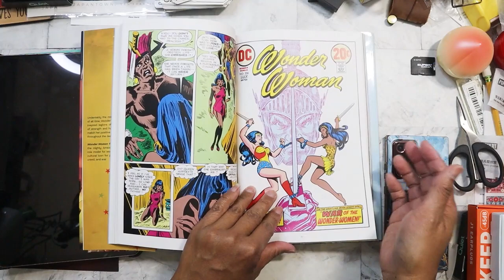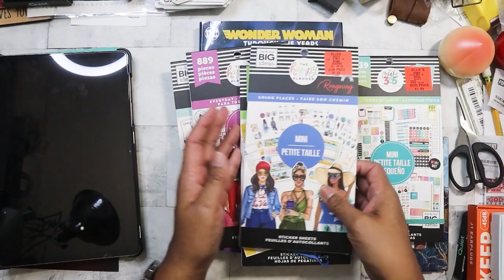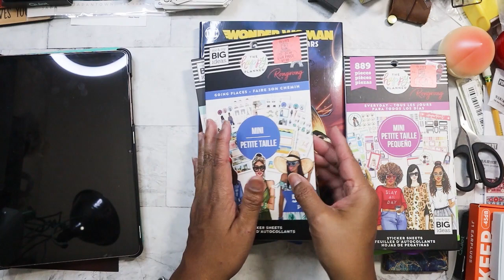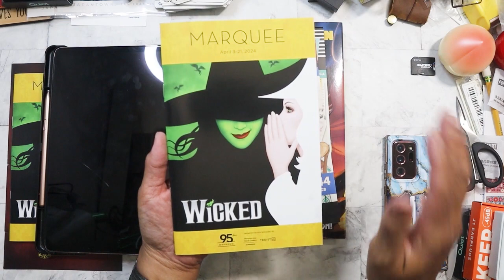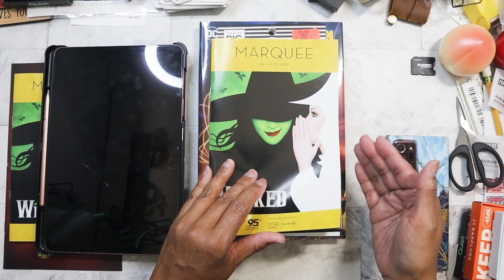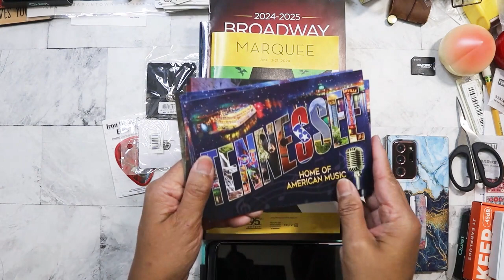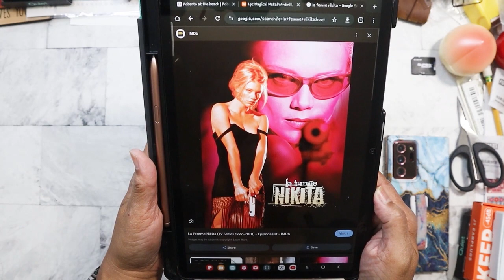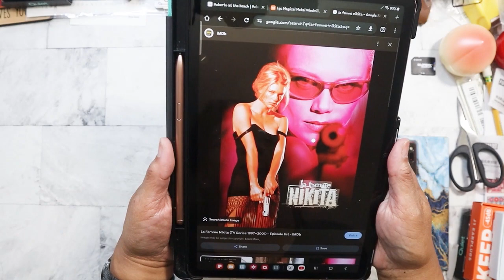Ollie's Bargain haul, Wicked review & whatsinaname - April 2024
Stay tune till the end to find out why I chose my username!

Main Instagram:  nikita2471
Instagram hauls acct:  nikita.hauls